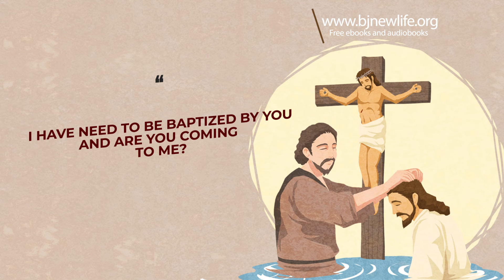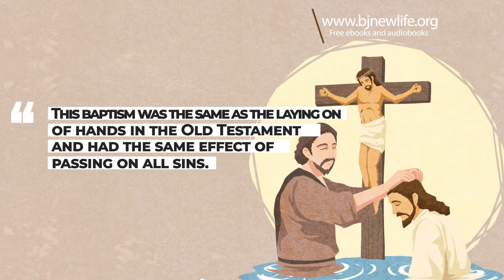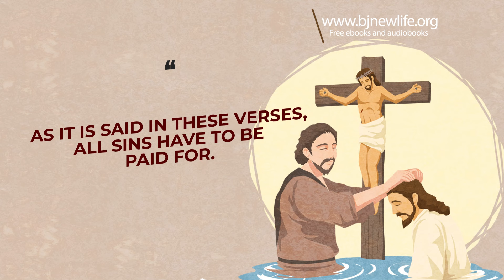[weekend bible verse] Why was Jesus baptized by John the Baptist?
Why was Jesus baptized by John the Baptist? To fulfill all
“Then Jesus came from Galilee to John at the Jordan to be baptized by him.
And John tried to prevent Him, saying,
“I have need to be baptized by You, and are You coming to me?”
But Jesus answered and said to him,
‘Permit it to be so now, for thus it is fitting for us to fulfill all righteousness’” (Matthew 3:13-15).
In the Jordan River, in a spot where it might be about waist deep,
John the Baptist put his hands on Jesus’ head and immersed Him in the water.
This baptism was the same as the laying on
of hands in the Old Testament
and had the same effect of
passing on all sins.
To be immersed in the water meant death, and the coming up from the water meant resurrection.
Thus, by being baptized by John the Baptist, Jesus had fulfilled and revealed all three components of His mission:
taking away all sins, crucifixion, and resurrection.
We can be saved only if we obey the words with which Jesus saved us from sin.
God had decided to save us through Jesus,
and the covenant that He had made in the Old Testament had been thus fulfilled.
Through this act, Jesus walked to the Cross with all our sins on His head.
“For the wages of sin is death, but the gift of God is eternal life in Christ Jesus our God” (Romans 6:23). “And without the shedding of blood there is no remission” (Hebrews 9:22).
As it is said in these verses, all sins have to be paid for.
Jesus Christ, to save all humankind from sin, offered His own life
and paid the wages of sin for us once and for all.